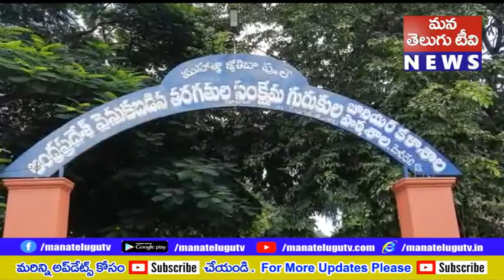కృష్ణాజిల్లా మోపిదేవిలోని బీసి గురుకుల పాఠశాలలో ఐదుగురు విద్యార్థులకు కోవిడ్ పాజిటివ్